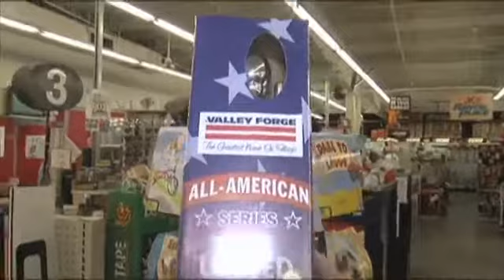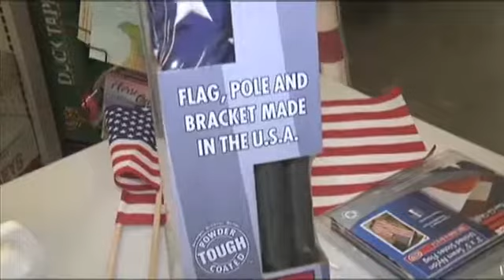Check in with M & D Supply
Southeast Texas Live checks in with M